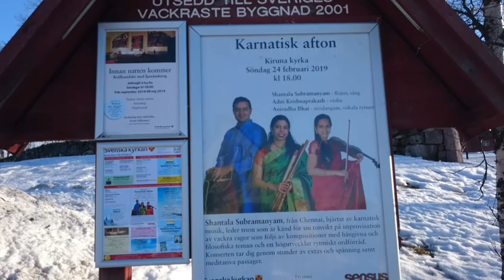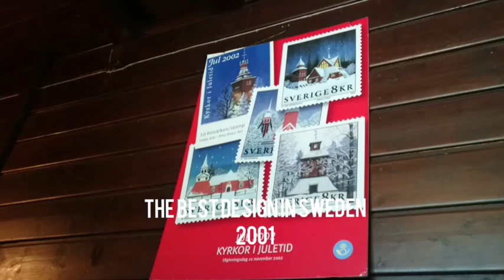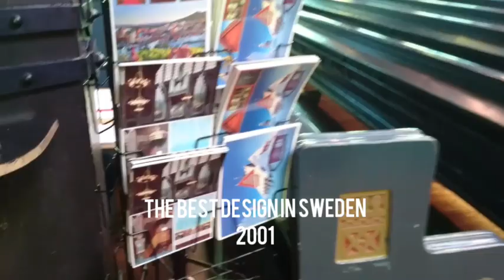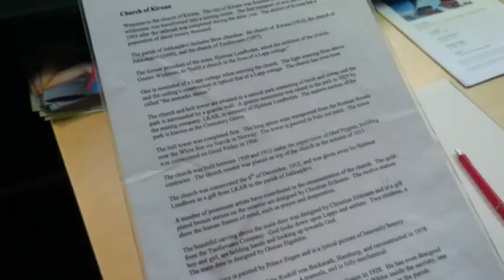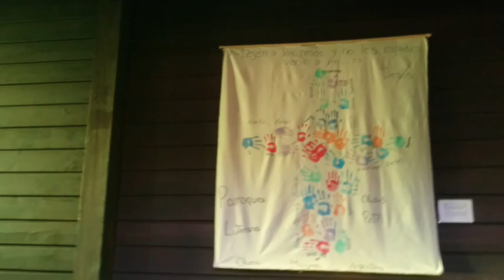Trip to Kiruna Church - The Best Design 2001 in Sweden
Church of Kiruna - Kiruna kyrka

- Bangunan utama gereja dibangun pada tahun 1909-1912. Bel menara gereja pada tahun 1907

- Arsitek: Gustav Wickman

- Dibangun oleh LKAB (perusahaan pertambangan bijih besi ore terbesar di Swedia) untuk masyarakat Kiruna, Swedia.

- Lokasi gereja dekat dengan area pertambangan LKAB.

- Peraih gelar sebagai arsitektur terindah se Swedia pada tahun 2001. Oleh karena itu, gereja ini dijadikan sebagai gambar perangko seri Natal (Jul) tahun 2002.

- Terdapat makam Hjalmar Lundbohm, pendiri LKAB.

- Bangunan gereja ini termasuk dalam bangunan yang akan dipindahkan ke pusat kota Kiruna yang baru tanpa harus menghancurkan/meruntuhkan/merusak/mengubah seluruh material bangunan gereja. Kelak, di tempatnya yang baru, masyarakat Kiruna akan tetap melihat bangunan gereja ini seperti sebelum dipindahkan.

- LKAB & Pemerintah Kota Kiruna bersama dewan gereja masih dalam tahapan perencanaan dan penyiapan teknologi untuk proses pemindahan bangunan gereja.